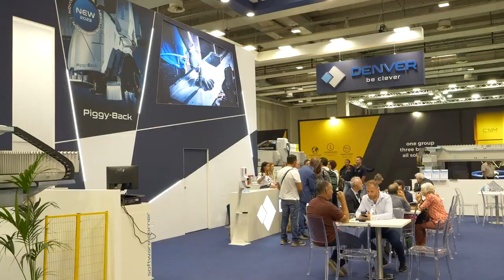Marmomac 2023 Intervista a Denver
Denver spa on Marmomac fair 2023, interview
Denver spa stone and glass machines producer since 1984